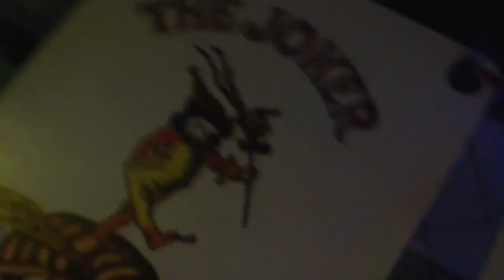MUSTANG 【JACK】 MV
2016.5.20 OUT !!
MUSTANG 2st EP
｢DEATH MACHINE｣
M-3 [ JACK ] Music Video
”music video directed by Hiroyuki Igarashi”